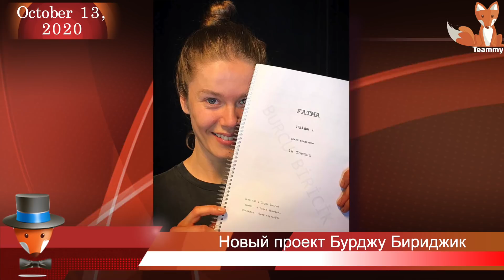Новости турдизи. Выпуск 106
Новости турецкого шоу-бизнеса одной строкой:

Как вы думаете, почему Квартира Невинных и Красная комната стали такими популярными?
Правда, что Керем Алышык и Хиляль Алтынбилек возлюбленные?
Чукур уже стал суперхитом. Может ли он выйти в мировые рейтинги?
Как в Турции относятся к героине Берен Саат Бихтер из сериала Запретная любовь? Кого больше прославил сериал Запретная любовь Берен или Кыванча? Такой конец в сериале - это желание угодить турецкому зрителю, который, как я поняла очень негативно относятся к изменам, особенно женским?
Правда, что Мехмет Гюнсюр будет сниматься в сериале Барбаросса?
Какие рейтинги у сериала Красная комната? Он основан на реальных событиях?
Дилан Чичек Дениз снимается одновременно в двух сериалах - Незаконченный круг любви, и скоро ещё один сериал с ней. Как она успевает?
Энгин Алтан Дюзьятан не подходит для роли Барбароссы, он слишком худой
Что слышно о сериале Марашанец с Бураком Денизом?
Сериал Мария и Мустафа закрыли?
Есть ли новый проект у Бурджу Бириджик?
Есть какая-нибудь информация о сериале "Голубка"? Его закрыли или будет продолжение?
Расскажите о похожих между собой по сюжету сериалах
Когда начнется сериал Слово чести? Будет ли он успешным?
В чем причина того, что все больше и больше серий основаны на книгах? Может ли это увеличить шансы на то, что такая серия дойдет до финала? Туркам надоели сценарии, написанные на коленях?
Прочитала высказывание бывшего актера, а сейчас кинокритика Сердара Гекхана. Значит, есть публикации кинокритиков об игре актеров?
Есть ли какие-нибудь новые сериалы зимой, которые стоит ждать?
Что слышно о новый сериал Дениз Чакыр?
Когда стартует новый сериал Борана Кузума и Мирай Данер?
Какие перспективы у сериала А.Рыза (Задира)?
Если актриса не из богатой семьи, может ли она стать звездой или суперзвездой в Турции?

Прочитала информацию, что на выставке телевизионного контента MIPCOM в Каннах будут представлены три турецких сериала, среди них "Новая жизнь". Поможет ли это сериалу  даже при снижении рейтинга избежать преждевременного закрытия? И, наоборот, если рейтинги снизятся, будет ли сериал представлен на выставке?